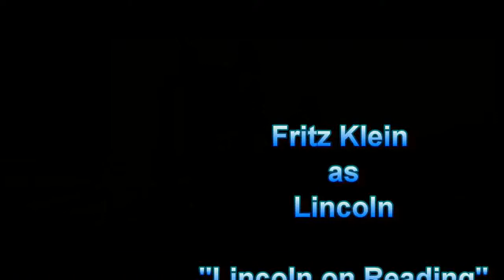Lincoln on Reading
Lincoln's Experiences with Reading and Story-telling